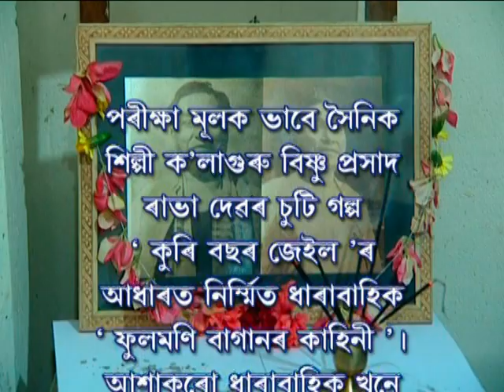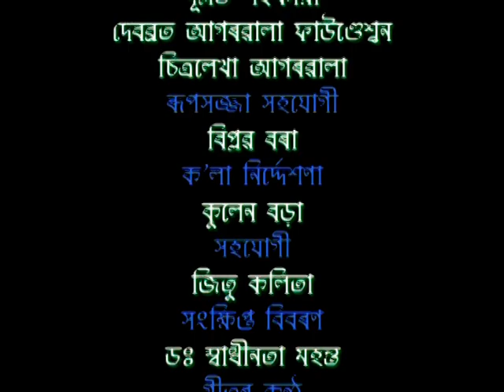Phulmoni BK. Ep 1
"Phulmoni Baganor Kahini". Story Kolaguru Bishnu Prasad Rava.Script,direction & Music Aparup Agarwala .Based on a short story of Kolaguru 'Kuri Boxor Jail".